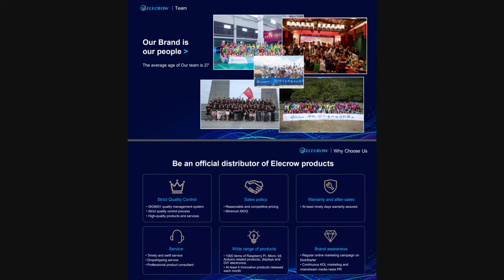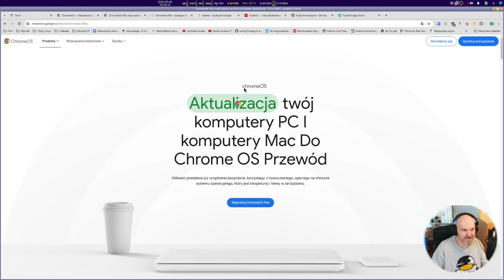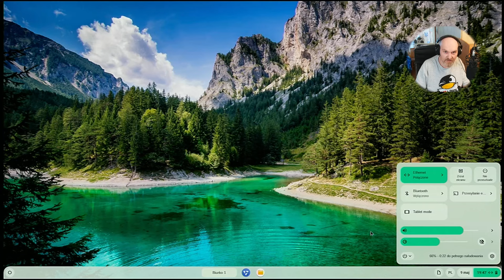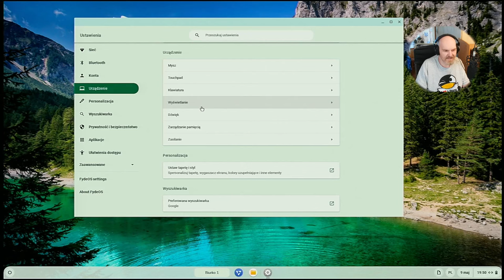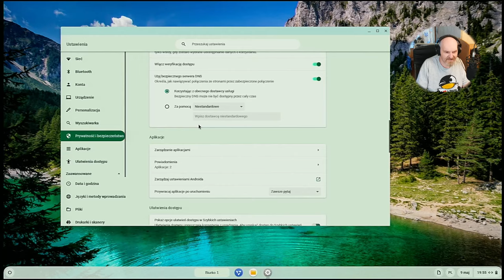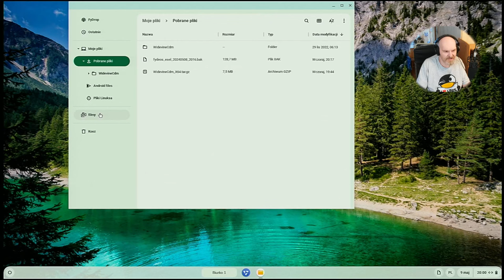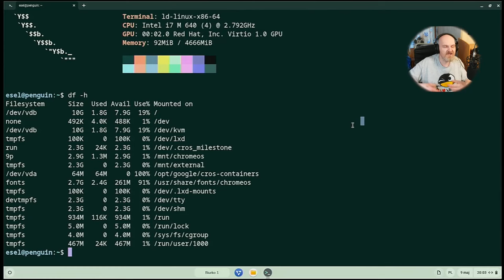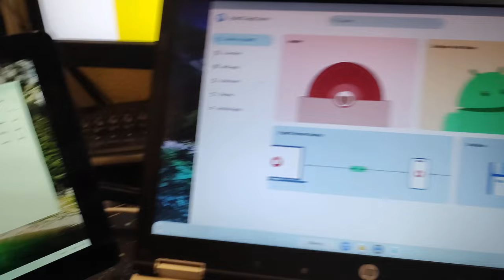Test Linux FydeOS 18 ChromeOS w najlepszym wydaniu za DARMO. HP8440 Touchscreen test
Wybrałem system dla mojego laptopa a został nim - FydeOS. Moim zdaniem najlepsza bezpłatna alternatywa dla ChromeOS i kupowania nowego Chromebooka. Masz stary Laptop ? Zrób z niego coś pożytecznego :) Do tego test na ekranie dotykowym Elecrow CrowVision 11.6".

Partnerem filmu jest firma @Elecrow która właśnie obchodzi 10 lecie istnienia i z tej okazji oferuje mnóstwo zniżek, kuponów i promocyjnych zestawów a także Give AWAY na swojej stronie internetowej.
Gorąco zapraszam do wejścia w linki !!!

PARTNERAMI KANAŁU SĄ:
Hackerspace Kraków

Czasówka:
00:00 Kilka zdań od ojca prowadzącego
00:39 Promocja bezpłatna ELECROW 10 urodziny
02:07 Dalsze kilka zdań na wprowadzenie :)
02:56 Omówienie projektu FydeOS czym jest ChromeOS także FLEX itp
07:32 FydeOS w całej okazałości na HP 8440p - mój nowy system
24:11 Macanie czas zacząć FydeOS na ekranie dotykowym Elecrow 11,6"
26:34 Podsumowanie i podziekowania